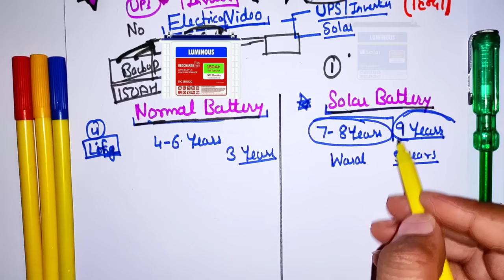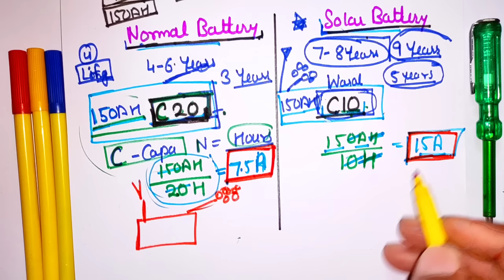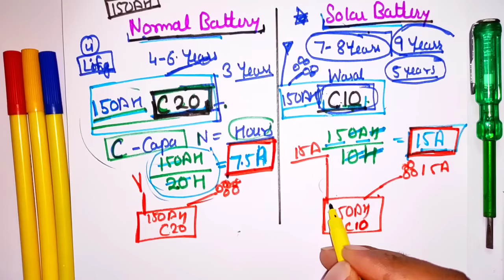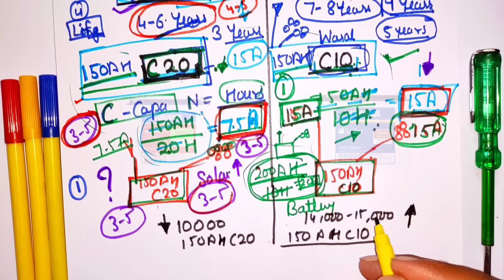Solar Battery and Normal Battery Difference | सोलर बैटरी और नार्मल बैटरी में क्या अंतर होता है??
Solar Battery and Normal Battery Difference - normal battery vs solar battery - difference between normal battery and solar battery - best battery for house

Dosto aaj es video ke andar hamne ghar par electricity backup ke liye upyog hone wali normal battery or solar battery mai kya antar hota hai yeh baare mai batane ki kosis kari hai. Sath hi aapko es video mai maine kuch electrical tips jaise what is c10 and c20 in battery, battery AH meaning, calculate battery charging and discharging capacity, c10 vs c20 battery, inverter battery vs solar battery or en sabhi ke sath mai aapko practically electrical working ke baare mai bhi practical jankari di hai. Ummed hai aapko yeh video bahut pasnd aayegi (hindi,urdu)

Best Inverter Battery (150 AH)
1. LUMINOUS 150 Ah
2. EXIDE 150Ah
3. Amaron 150Ah

200 AH Inverter Battery-
1. LUMINOUS 200AH